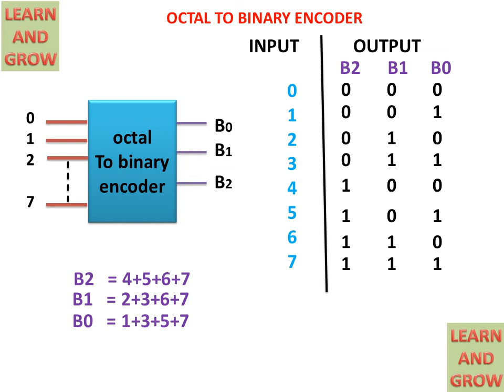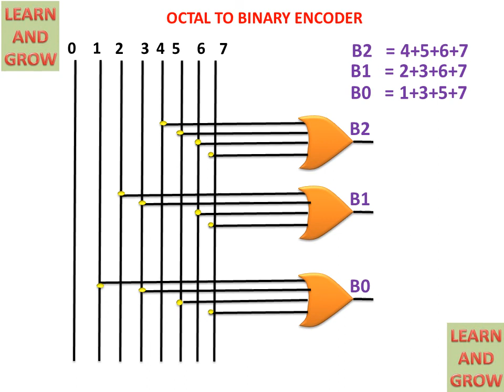Octal To Binary Encoder(हिन्दी )